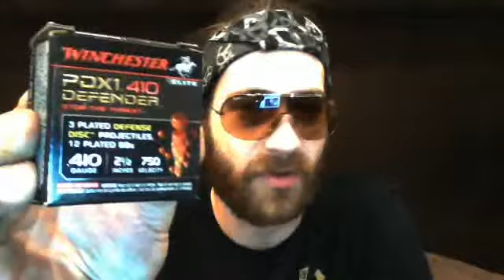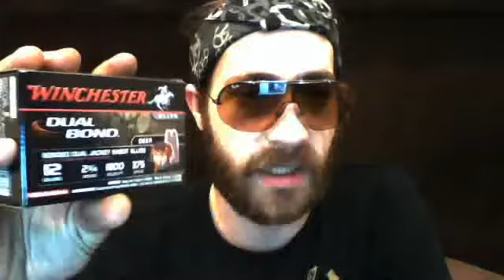US giving ammo to Syria? got some before they did!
some cool 12 and 410 gauge shells I picked up after being informed were giving all our ammo to Syria...